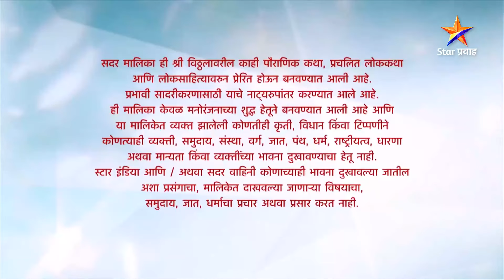विठू माऊली | Full Episode-102 | Vithu Mauli | Star Pravah